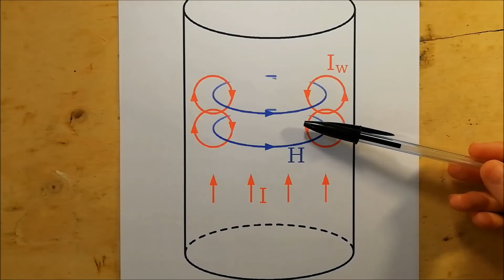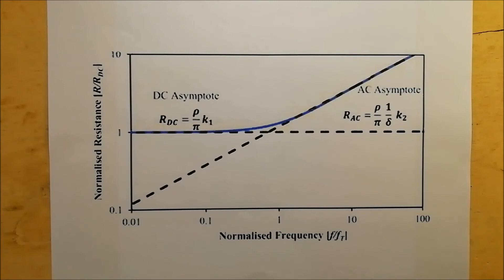Power inductor design (Ep.2) - Skin effect losses - #75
This video illustrates the phenomenon of the skin effect. In addition, an equation is presented that allows you to quantify the losses, and which will be used in the analytical model.